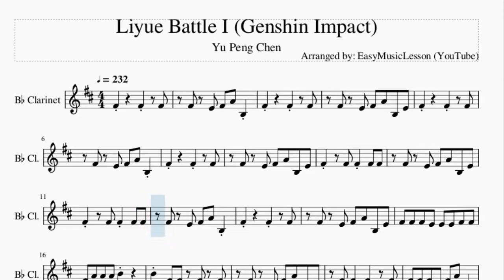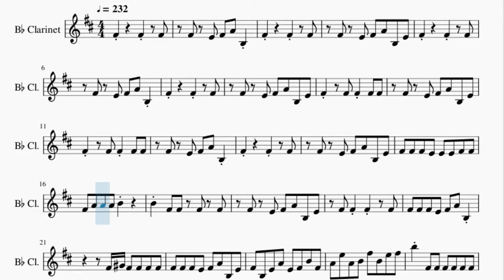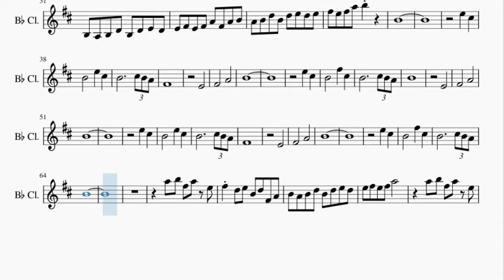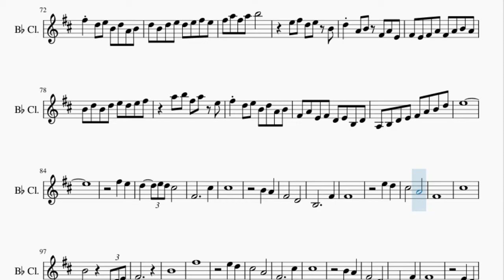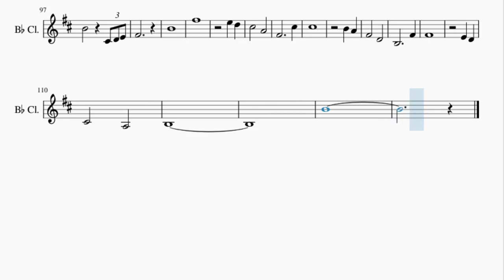Clarinet Sheet Music: How to play Liyue Battle I (Genshin Impact) by Yu Peng Chen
Here is a sheet music/tab video on the song Liyue Battle I (Genshin Impact) by Yu Peng Chen on the clarinet. A clarinet sheet music arrangement which is transposed to notes that are easily played by clarinet, for the song Liyue Battle I (Genshin Impact) by Yu Peng Chen.

EasyMusicLesson teaches you to play the your favorite instrument, through well-arranged sheet music so that you too can learn how to play Liyue Battle I (Genshin Impact) by Yu Peng Chen on the clarinet as fast as you can. A clarinet sheet music with backing tracks to help your play the song better.

Chords of Clarinet arrangement:
A Min   A Min   A Min   A Min   A Min   A Min 7   G Maj   A Min
D Maj   A Min   G Maj   A Min   D Maj   A Min   A Min   G Maj
G Maj   A Min   A Min   D Maj   G Sus 4   F Maj   F Maj   E Min
E Min   A Min   A Min   A Min   A Min   A Min   A Min   A Min
A Min   A Min   A Min   E Min   A Min   A Min   A Min   A Min
A Min   A Min   A Min   A Min   F Maj   F Maj   G Maj   G Maj
A Min   A Min   G Maj   C Maj   D Min   D Min   E Min   E Min
A Min   A Min   D Maj   D Maj   F Maj   F Maj   B Min 7   E Dom 7
A Min 7   A Min 7   E Min 7   C Dom 7   D Min 7   D Min 7   E Min 7
E Min 7   A Sus 4   A Sus 4   A Maj

Melody notes of Clarinet:
F#4 E4 F#4 A4 B3
F#4     F#4   F#4
F#4 E4 F#4 A4 B3 E4
F#4     F#4   F#4
F#4     F#4   F#4
F#4   F#4 F#4 F#4 F#4
F#4     F#4   F#4
F#4 F#4 F#4 E4 E4 E4 F#4 F#4
F#4 A4 A4 A4 B4
B4 F#4 F#4 F#4 F#4
F#4 F#4 F#4   F#4
F#4 F#4 F#4 E4 F#4 A4 B3
F#4 G#4 F#4 F#4 F#4 F#4
F#4 F#4 F#4 E4 F#4 A4 B3 E4
F#4 B3 E4 A4 E4 F#4 B4 F#4
A4 E5 A4 B4 F#5 B4 E5 F#5
B5 F#4 F#4 F#4 F#4 F#4 F#4
F#4 F#4 E4 F#4 A4 B3 E4
B3 F#4 F#4 B3 F#4 F#4
B3 F#4 F#4 E4 F#4 A4 B3 E4
C#5 C#5 C#5 C#5 C#5 C#5
C#5 C#5 C#5 B4 C#5 E5 F#4 B4
B3 A3 B3 D4 B3 D4 E4 D4
E4 F#4 E4 F#4 A4 F#4 A4 B4
A4 B4 D5 B4 D5 E5 D5 E5
F#5 E5 F#5 A5 B5
B4
E5   C#5
F#4
E4
F#4       A4
B4
E5   C#5
B4       F#5   C#5
B4           C#5 B4 A4
B4
E4
F#4       A4
B4
E5   C#5
F#4
E4
F#4       A4
B4
E5   C#5
B4       F#5   C#5
B4
A5 B5 F#5 A5 E5
F#5 D5 E5 B4 D5 F#4 A4
B4 A4 B4 D5 B4 D5 E5 D5
E5 F#5 E5 F#5 A5
F#5 D5 E5 B4 D5 A4 B4
D5 B4 D5 E5 D5 E5 F#5 E5
F#5 A5 F#5 A5 B5
E5 F#5 D5 E5 B4
D5 A4 B4 F#4 A4 E4
F#4 E4 F#4 A4 F#4 A4 B4 A4
B4 D5 B4 D5 E5 D5 E5 F#5
F#4 A4 E4 F#4 D4 E4 B3 D4
A3 B3 D4 E4 F#4 A4 B4 D5
E5
F#5   E5
D5     E5 D5 C#5
F#4           C#5
C#5
B4   A4
F#4       D4
B3           F#4
F#4
E5   D5
C#5       A4
F#4
C#5
B4         C#4 D4 E4
F#4
B4
F#5
E5   D5
C#5       A4
F#4           C#5
C#5
B4   A4
F#4       D4
B3           F#4
F#4
E4   D4
C#4       A3
B3
B4